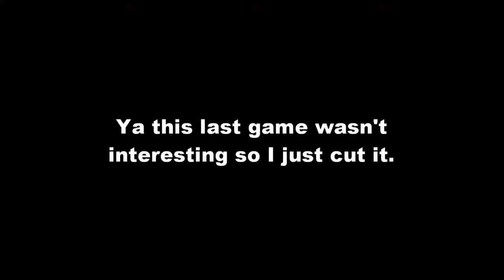Rocket League Part 74 The Last Part!!! (At least until I start having fun again)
Welcome to another part Rocket League, in this part I give up...that's it.

Camera Specs:
Canon PowerShot ELPH 180
8x Optical Zoom
28mm Wide Lens
20 Megapixels

(Facecam) Samsung NX300:
2x Digital Zoom
15-55mm OIS Lens
20.3 Megapixels

Follow Me On:
PlayStation Gamertag: d_paul10